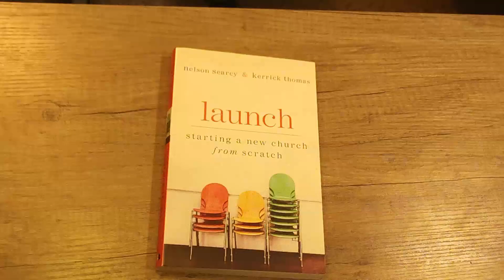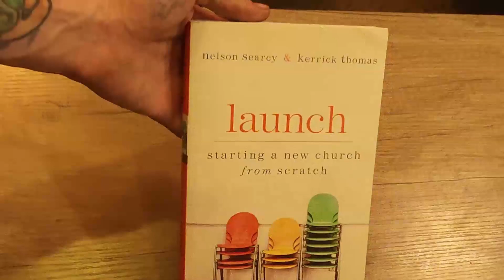LAUNCH CHURCH FROM SCRATCH GUIDE BOOK - Product Video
In this video LAUNCH CHURCH FROM SCRATCH GUIDE BOOK